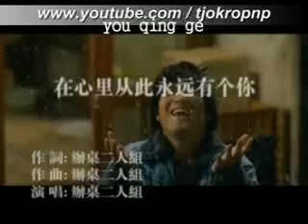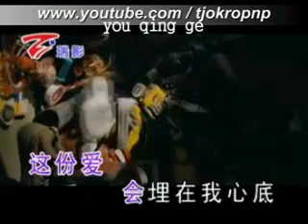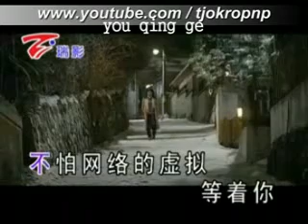05 cai sin li jong ce jong jen yu ko ni